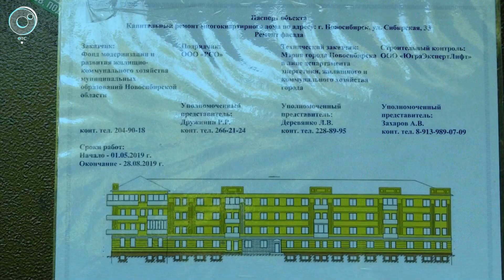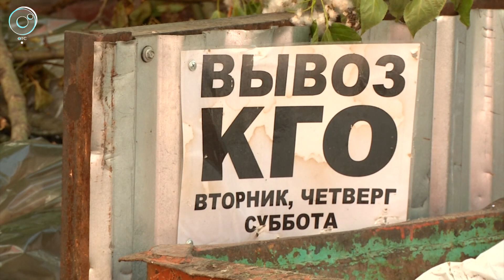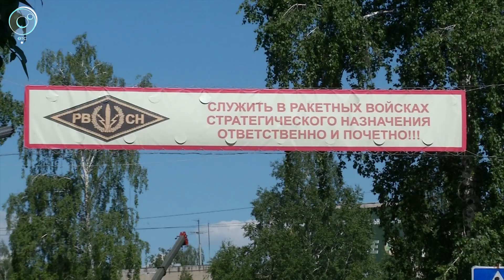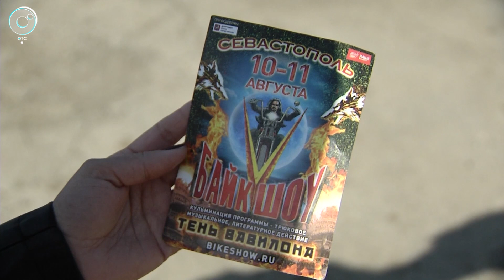НОВОСТИ ДНЯ: 20 июня 2019